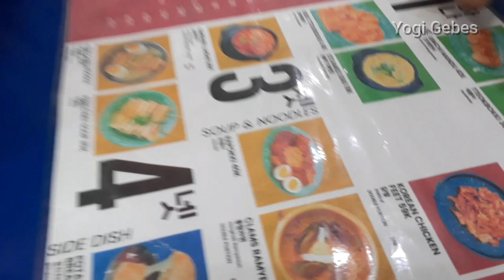Makan Ala Koreaan Di Nolda Jl. Burangrang Bandung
Menikmati makanan Korea di Nolda Jl. Burangrang No. 34 Bandung